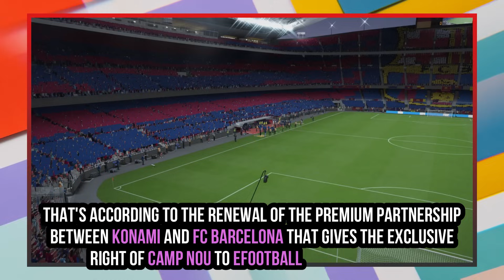EA FC 25 NEWS | 13 NEW *CONFIRMED* LICENSED STADIUMS ✅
Everything you need to know about EA SPORTS FC 25 latest confirmed news and updates, featuring all information about the new licensed stadiums in FC 25 (Portman Road, Estadio ABANCA-RIAZOR, Camp Nou, Voith-Arena, Merck-Stadion am Böllenfalltor, Holstein-Stadion, Allianz Arena, Stadio Renato Dall'Ara, Stadio Artemio Franchi, Stadio Olimpico, Stade Louis II, Allianz Riviera, Roazhon Park, Estádio José Alvalade, El Monumental & St. Jakob-Park).
► Intro (0:00)
► NEW Licensed Stadiums (0:10)
- Premier League (0:27)
- LA LIGA (0:59)
- Bundesliga (1:57)
- Serie A Enilive (4:16)
- Ligue 1 (6:26)
- Liga Portugal (7:46)
- Liga Profesional de Fútbol (8:23)
- UEFA Women's EURO 2025 (9:00)
► Outro (9:36)

Keep in touch through:
A special thank to the channel members: Thomas Windels & Kris Powell